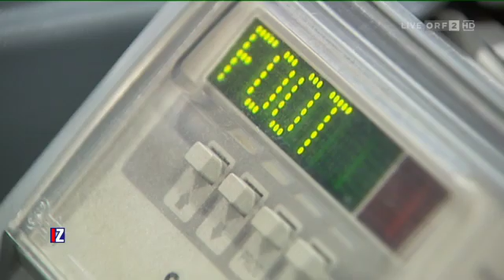IM ZENTRUM 9/11 und wie der Terror die Welt verändert vom 11.09.2016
Darüber diskutieren bei Ingrid Thurnher:

* Michael Lüders, Terrorismusforscher, Publizist
* Seyran Ateş, Rechtsanwältin, Autorin
* Ilija Trojanow, Schriftsteller, Kritiker des Überwachungsstaates
* Wolfgang Bachler, Sicherheitsberater
* Karim El-Gawhary, ORF-Korrespondent arabischer Raum